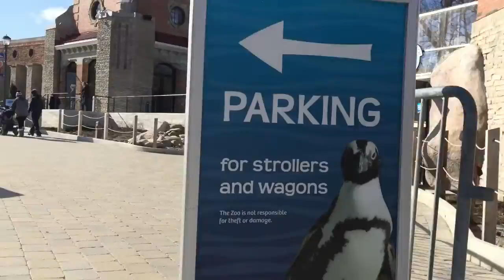Everybody's zooing it!